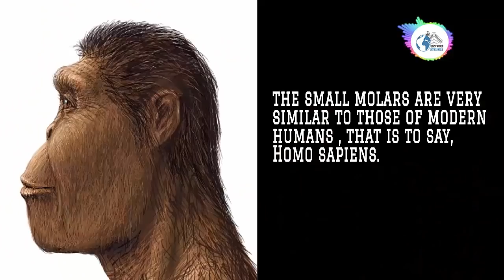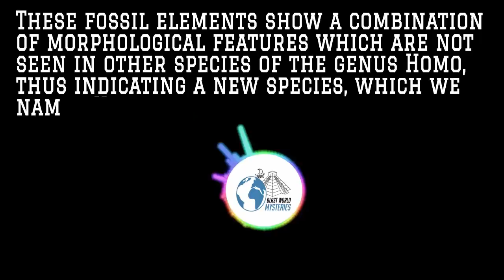Researchers Discover Early Human Species Smaller Than the 'Hobbit'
Ancient remains of an old human species have been discovered in the depths of a cave in a Philippine island, and they were even smaller than the so-called Hobbit.

* Script and narrations belong to Blast World Mysteries

* Edited by :  Blast World Mysteries

* Animation done by : Blast World Mysteries